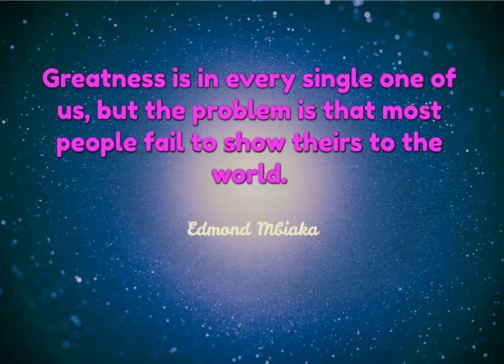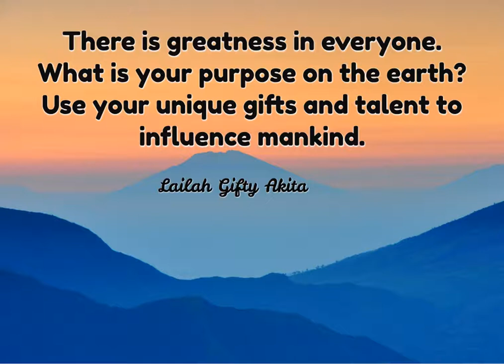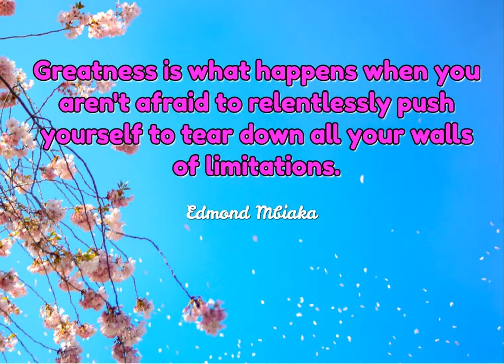Inspirational Video: Greatness Quotes: Motivational/Inspirational Quotes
Inspirational Video: Greatness Quotes: Motivational/Inspirational Quotes video

Mixing pleasure and personal, with business and professional, my mission is to empower you to break through your barriers, and embrace your authentic quirky self, in your life and business, to live a happy, successful and fulfilling existence. To live the life of your dreams, that only you were born to lead.

It's commonplace in today's society, that people feel pressurised to fit in and to be 'normal', but why would you want to be normal? When you were born to be the gorgeous individual that only you were meant to be. Defy normal, embrace your quirky, throw away the rule book and create your own!

Videos are a mix of entertaining, educational, informative, and inspirational.

Sandra Bellamy (The Asexual Entrepreneur), is the Author of Asexual Perspectives, 47 Asexual Stories. Love, Life and Sex, ACElbration of Asexual Diversity. SHOP FOR MY ASEXUAL PERSPECTIVES BOOK HERE:-

Sandra Bellamy, (Owner and Founder of World Of Quirky and Quirky Academy is a Self-published Author, Mentor/Coach, Social Media Trainer, Blogger.

Sandra Bellamy

Author of Break Through The Barriers Of Redundancy To Get Back Into Work: -An A-Z 'How to' Guide.

Embrace Your Quirky Ambassador
Quirky Mentor/Coach/Trainer
Blog Trainer UK
Owner of beatredundancyblues